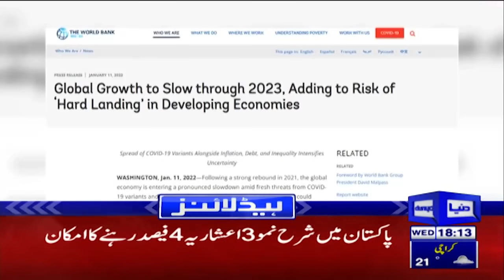Dunya News Headlines 6 PM | 12 Jan 2022